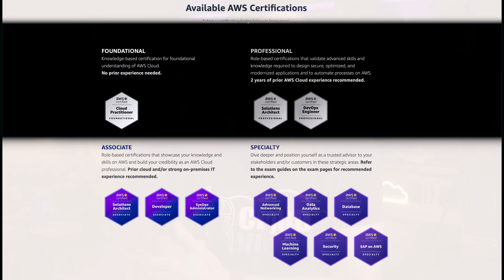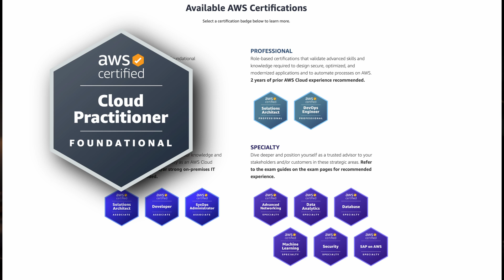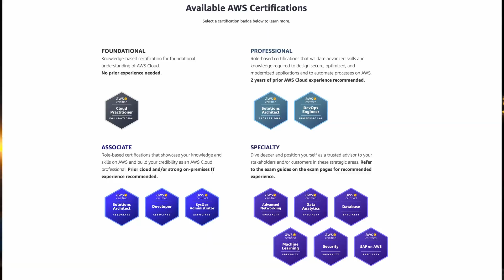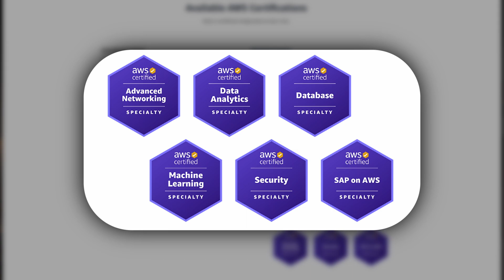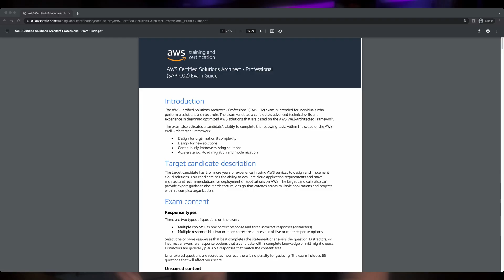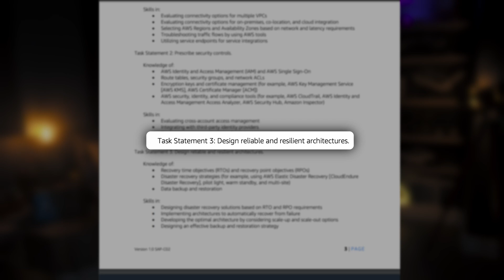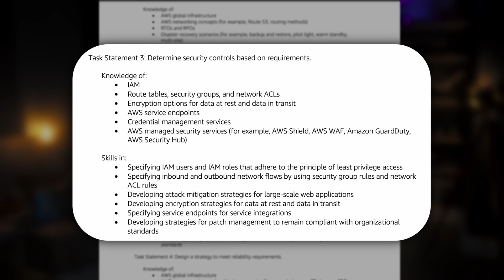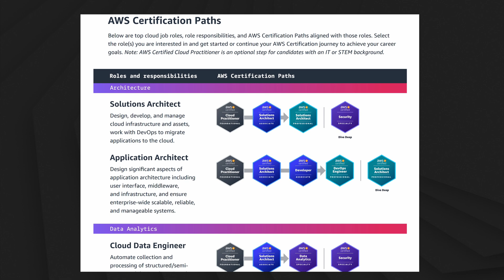From Beginner to Advanced: Your 2025 AWS Certification Roadmap! Where to start and what path to take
Your Complete AWS Certification Roadmap to help you decide which AWS certification to take and where to start!

The best AWS Certification Overview to guide you and help decide which AWS certification you should take next.

Are you a beginner in cloud technologies and interested in becoming an AWS Certified professional? Look no further, as this comprehensive video will provide you with an in-depth overview of all the AWS certifications and help you navigate the certification tracks available.

Whether you're a beginner or an experienced professional looking to specialize in areas like security, data analytics, networking, or machine learning, this video has got you covered.

In this ultimate AWS certification guide, I'll walk you through the recommended paths for starting your AWS certification journey based on your current experience and career goals.

I understand that choosing the right certification can be daunting, so I'll provide you with valuable insights to help you make informed decisions.

We'll explore the different AWS certification tracks and the different experience levels needed for each of them.

Should you start with the cloud practitioner?
Should you do the Solutions Architect Associate after the CCP?
Should you do the AWS Speciality certifications...and which one?

This video will help you answer all these questions and more!

We'll examine what experience requirements are needed to take the AWS certification exams and any prerequisites.

Within the AWS certification tracks, I break out the different AWS certifications that exist in the track and provide an overview of the certification scope and the intended person that the certification would be ideal for.

If you have an AWS certification today, this video will provide you a guide to what certification would be best to do next based on your job role or what areas you want to specialize in.

0:00 - Introduction
0:42 - Overview of the AWS Certification Tracks
1:06 - AWS Certification Prerequisites
1:32 - Can I jump straight to the AWS professional level certifications?
2:14 - AWS Certification Track Guide
2:34 - AWS Certified Cloud Practitioner (CCP) - Foundational Track
3:03 - Associate Level Track Overview
3:23 - AWS Certified Solutions Architect Associate (AWS CSAA) - Associate Track
3:47 -  AWS Certified Developer Associate (AWS CDA) - Associate Track
04:12 - AWS Certified SysOps Administrator (AWS CSOA) - Associate Track
04:37 - Professional Level Track Overview
05:02 - AWS Certified Solutions Architect Professional (AWS CSAP) - Professional Track
05:26 - AWS Certified DevOps Engineer Professional (AWS CDEP) - Professional Track
05:52 - Speciality Track Overview
06:24 - How to choose the right AWS certification path for you
10:11 - The importance of security for the AWS certification exams and the real-world
14:12 - Should you only do AWS Specialty Certifications?
14:48 - Moving on to the AWS Professional Level Certifications - Tips to succeed and prepare
16:12 - AWS Speciality Track - Going deep
16:20 - What AWS Certification should I do next?
16:58 - AWS Certification Roadmap Guide

This video dives deep into the frequently asked questions surrounding AWS certifications, such as the prerequisites for each certification, the required experience, and how these certifications can boost your career prospects.

My goal is to empower you to make informed decisions about your AWS certification path. I'll equip you with the knowledge to choose the certifications that align with your career goals and help you stand out in the competitive job market. With AWS being one of the leading cloud service providers, these certifications can open doors to exciting opportunities.

So, if you're ready to embark on your AWS certification journey or seek guidance on your next certification steps, this video is a must-watch!